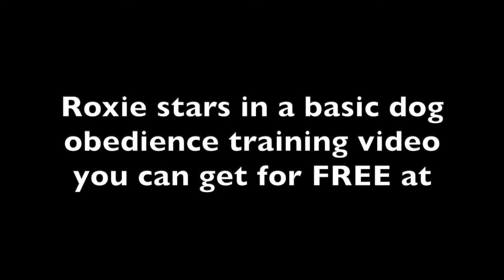16 Year Old Lhasa Apso Roxie Goes On Weekend Roadtrip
presents 16 year old Lhasa Apso dog Roxie on a weekend roadtrip to Kingston/Brockville, Ontario in October 2-3, 2021 with her Daddy.

Roxie's owner Clint Cora has been a dedicated dog owner since 1979 and offers a FREE Basic Dog Obedience Training video which demonstrates the minimum standards all dogs and their owners should learn. Training drills are also shown. for free access.

Clint has also used an indoor method to successfully potty train dogs indoors long before the pet industry came out with dog litter box systems which now complement how his dogs are trained.  He now teaches other dog owners a training progression on how to potty train their dogs with a dog litterbox.

for numerous information articles on dog training, dog health as well as his recommendations or reviews on dog products, dog calendars/gifts and even online pet pharmacies.